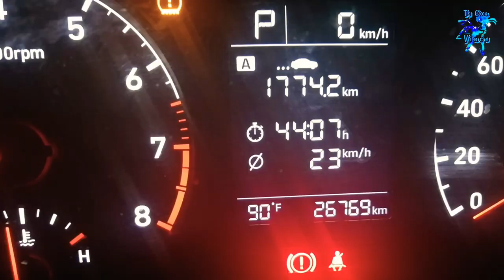Bakasyon muna 🇸🇦✈️🇵🇭 | OFW Returning to the Philippines | NewNormal Travel procedures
VLOG#49: Vince will be travelling to the Philippines. Since its pandemic era, he has to follow the new normal. As an OFW returning to the Philippines, there are certain things he needs to take care of.